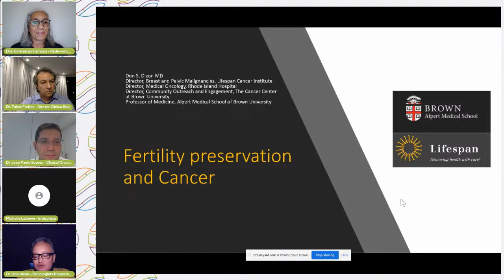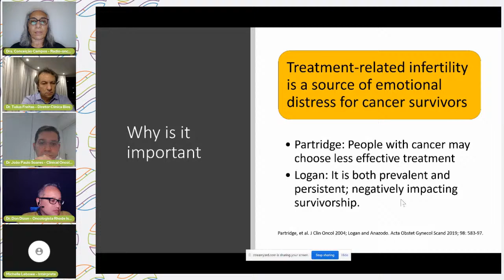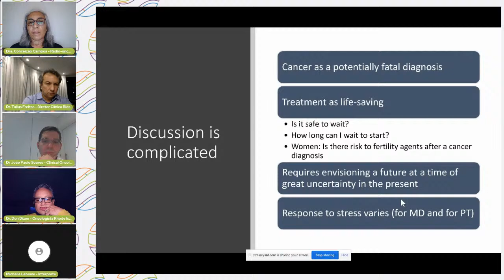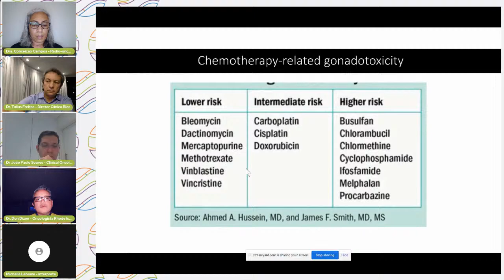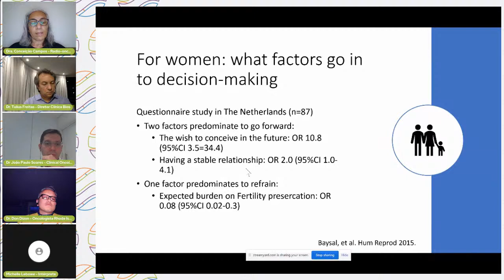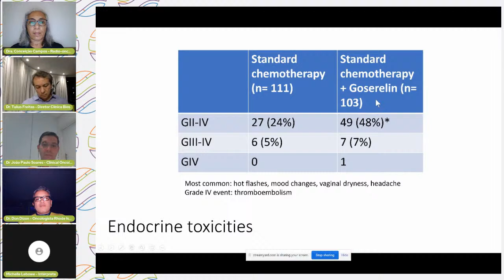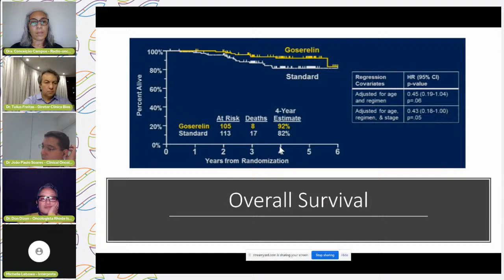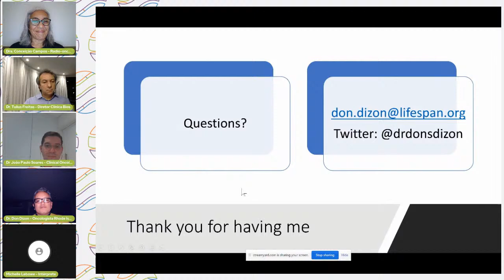[WEBINAR HJ] Fertilidade após o diagnóstico do câncer de mama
O Hospital Haroldo Juaçaba realiza agora o Webinar: "Fertilidade após o diagnóstico do câncer de mama" com os principais destaques científicos envolvendo as linhas de cuidado que dispomos para tratamento de nossos pacientes.

Participam da discussão o médico oncologista norte-americano Dr. Don S. Dizon, diretor do programa de malignidades pélvicas e da mama e clínicas ambulatoriais de Hematologia; o Dr. Tulius Augustus, especialista em reprodução humana pela Universidade de Roma e Diretor da Bios (Centro de Medicina Reprodutiva Tulius Freitas; o Dr. João Paulo Holanda, Oncologista Clínico HJ; a Dra. Conceicão Campos, Radio-oncologista HJ.

Compartilhe e envie suas dúvidas e comentários por meio do bate-papo da live!

O que você achou do nosso Webinar?